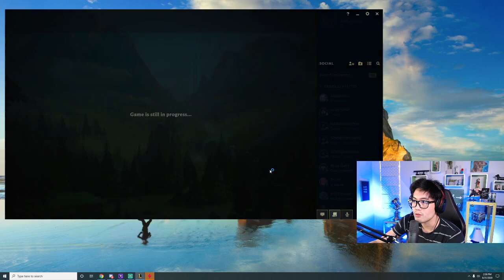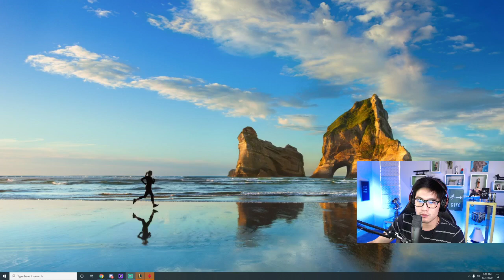[08/31/2020] itsRyanHiga - games w_ rae day....idk (Part 2)